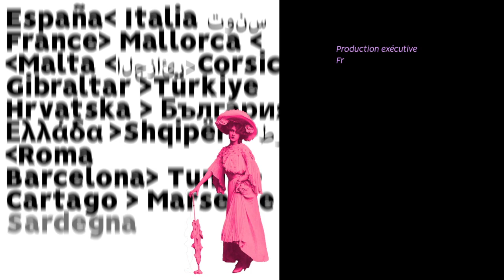Clin d’œil - Le tour de Corse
Dès 1956 un tour de Corse automobile fut créé par deux passionnés Jean Sermonard chirurgien sur Ajaccio et le Comte Peraldi oenologue distingué. Aujourd'hui clin d'œil vous emmène faire un petit tour en voiture.